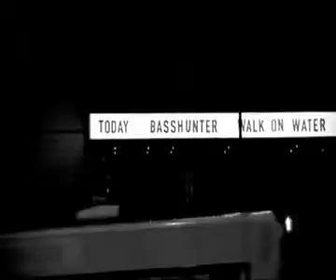the new Basshunter Walk On Water mp4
new album